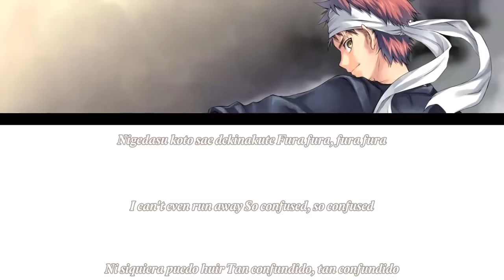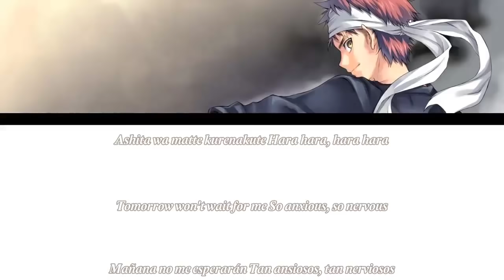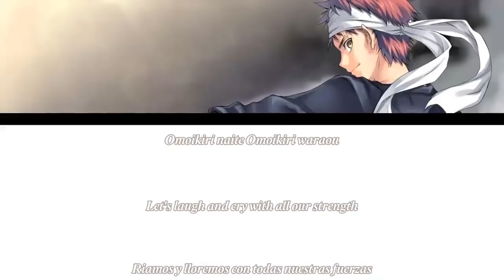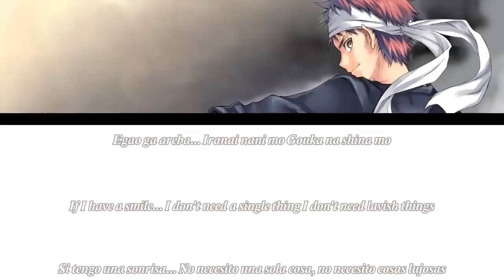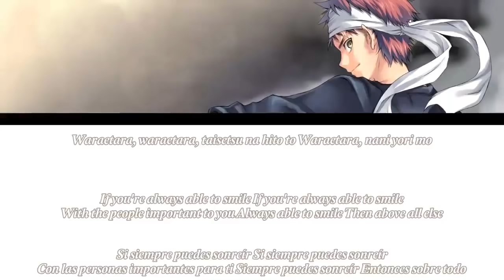(Shokugeki no Soma Ending 1)「Spice - Tokyo Karan Koron」[Romaji, Español, English, Lyrics]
Artist: Tokyo Karan Koron
Song: Spice
Featured in Anime: Shokugeki no Soma / Food Wars

The song is not mine, all rights to their respective author

Some videos may not have Copyright, but monetization is not active

Only from Fan to Fans

2,820